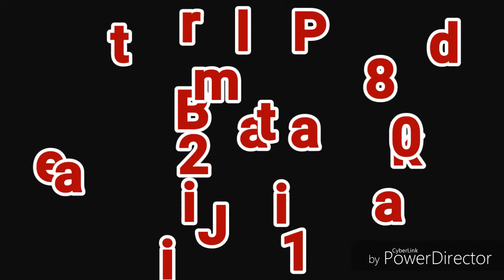Apa Kata Ipong terkait Pilada Jatim 2018..... ?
Bupati Ponorogo menjelaskan bahwa dirinya siap menjadi Cawagub Jatim 2018 mendampingi Gus Ipul. Ya.. ambil saja jika memang diminta.